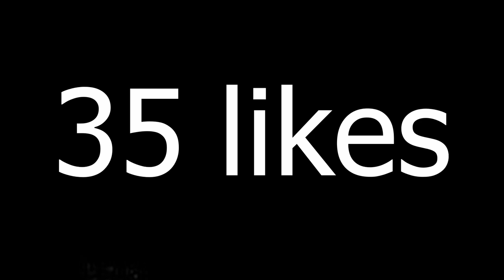THE FRENCH THRIVER! - BARGAIN BALLERS #1 | FIFA 21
Today we take a good luck at a cheap beast, also known as Rabiot. This video will save you lots of coins whilst building your fifa 21 ultimate team...

Title : THE FRENCH THRIVER! - BARGAIN BALLERS #1 | FIFA 21 ULTIMATE TEAM